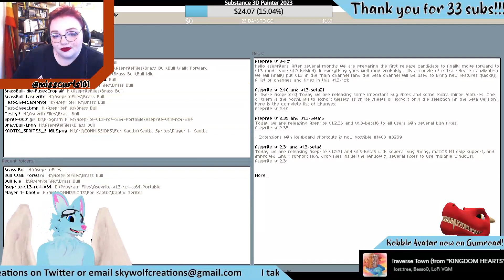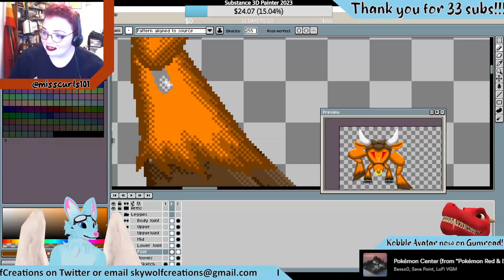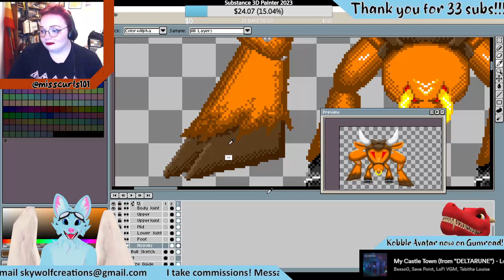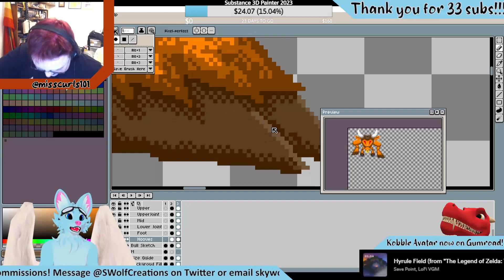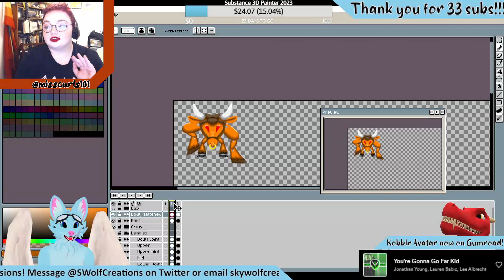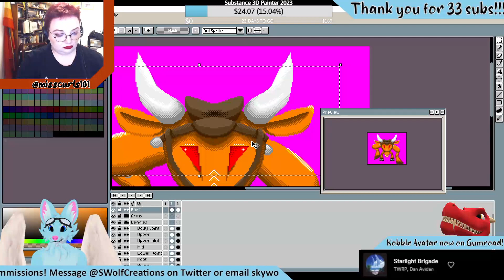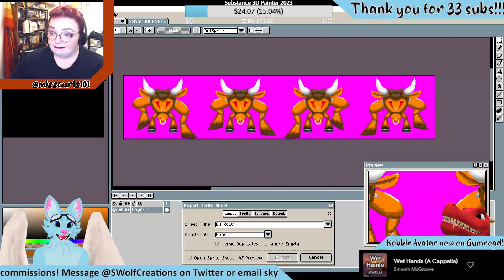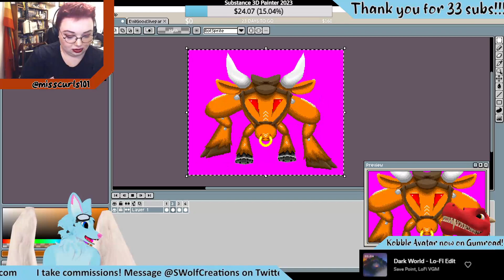Taking it Easy with Boss Sprite-Tuesday Art!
Air date: Jul 11th 2023